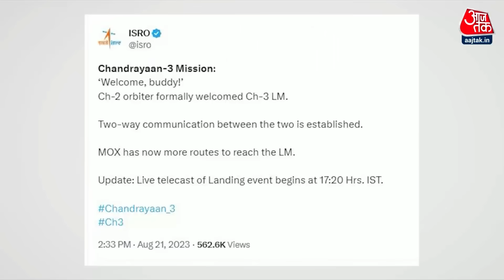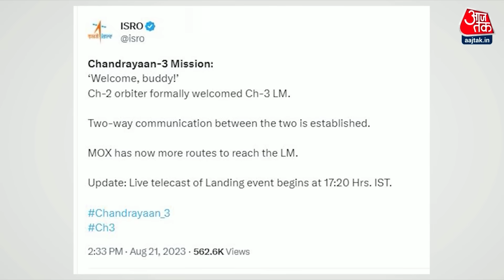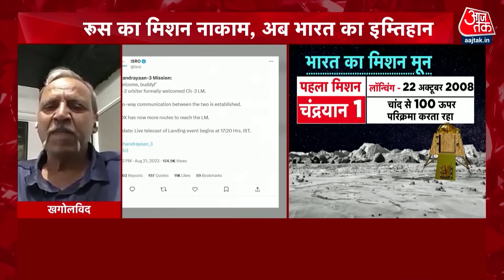DasTak: अंतरिक्ष में चंद्रयान-3 से किसने कहा- वेलकम दोस्त | Chandrayaan-3 Landing Latest News | ISRO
2 दिन बाद यानी 23 अगस्त को भारत का चंद्रयान-3 चांद पर लैंड करेगा। धरती के बाहर चांद इकलौता ऐसा खगोलीय पिंड है, जहां इंसान पहुंचा है। लेकिन ये 50 साल पहले की बात है. 50 साल बाद हिंदुस्तान चंद्रयान-3 के जरिए इतिहास बनाने जा रहा है।चंद्रयान-3 का लैंडर विक्रम चांद की सतह पर उतरने के लिए पूरी तरह तैयार है और ये 23 अगस्त को सेफ लैंडिंग करेगा.

COURTESY: DD
COURTESY: ISRO